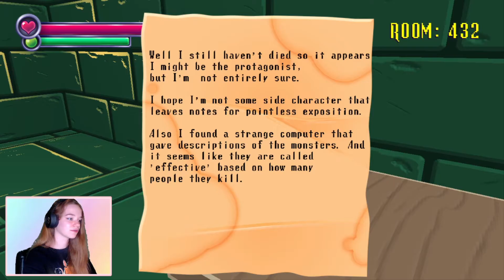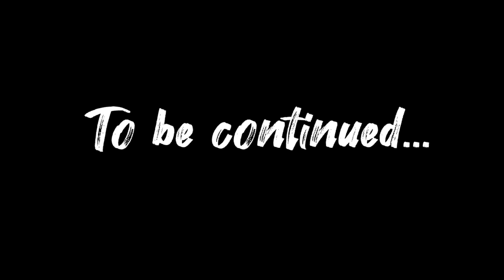THE GAME KNOWS... | Spooky's Jumpscare Mansion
Will our newfound knowledge help us survive what's in store, or will Spooky already be one step ahead of us? What are the secret passwords for, and what could they help us with?

It's, as always, been a pleasure getting jump scared with you guys and gals. Until next time, thank you, goodbye for now, and BeAwesomesauce!